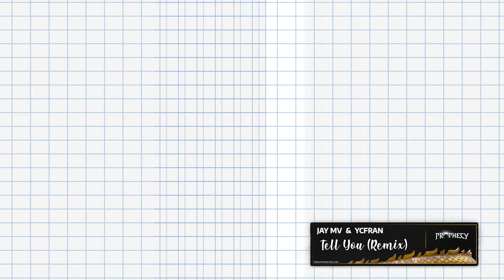YuranM - Tell You (Jay Mv & YCFRAN Remix) (PHC039)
Welcome to Prophecy. 🐉
This is a "Tell You (Remixes)”
Original by: YuranM

Artists Info.

Prophecy Records